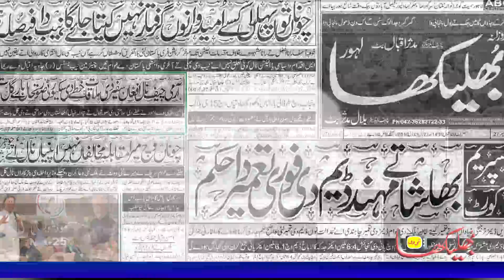news | سینئر صحافی ضیا شاہد دی وفات دے موقعے اُتے مدثر اقبال بٹ دا جذباتی بیان